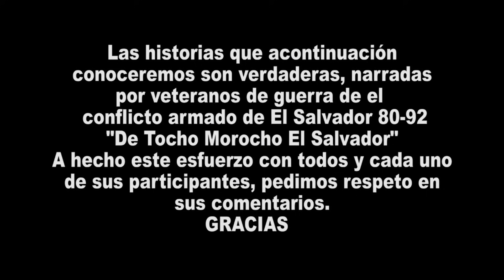"MORI ESE DIA PERO VOLVI A LA VIDA" Merino #3